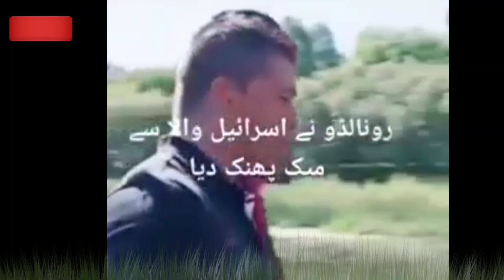Top Football Player Cristiano Ronaldo on Palestine | Real Madrid Striker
Cristiano Ronaldo about Palestine,Real Madrid football player cristiano ronaldo throw Israel TV Mice in pond,Cristiano Ronaldo video message about Palestine,Portugal football captain Cristiano Ronaldo,Real Madrid,Spanish football club,Real Madrid striker cristiano ronaldo on Israel,Cristiano Ronaldo,Cristiano,Ronaldo,Palestine,Israel,Cristiano Ronaldo life history,Cristiano Ronaldo biography,Ronaldo Stand with Palestine,Trending,

1)This video has no negative impact on the original works (It would actually be positive for them)
2)This video is also for teaching purposes.

گاندھی ننگے کیوں رہتے تھے ؟**

منال خان کی  منگیتر ساتھ نہاتے ویڈیو لیک 😲😲😲

پاک فضائیہ کا نیا چیف ظہیر احمد بابر  کون ہے ؟👌💪💪

پارٹی گرل نے کیسے بند کروائی 🙃
چٹا رنگ سب پہ بھاری 💃💃

**یوسف رضا گیلانی نے ترکش صدر کی بیوی کا ہار کیسے چوری کیا ؟😉

مارخور اسرائیل میں جا گھسے